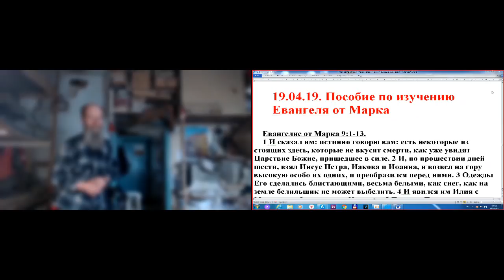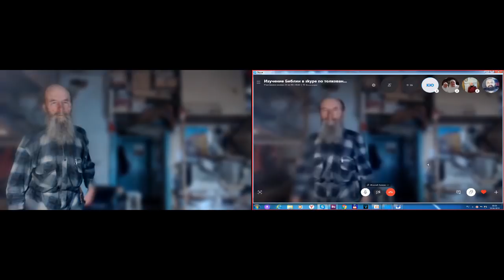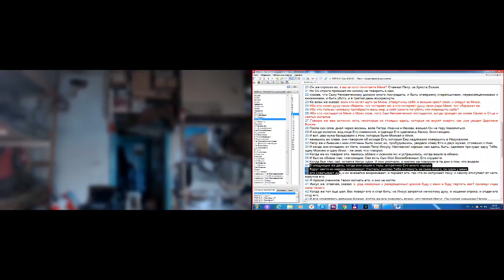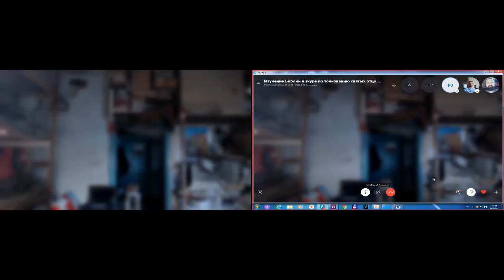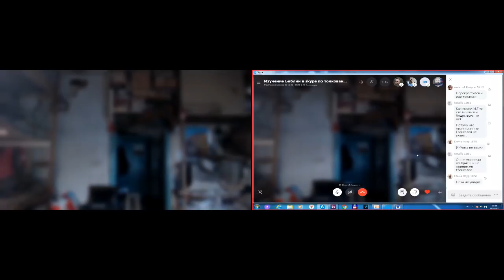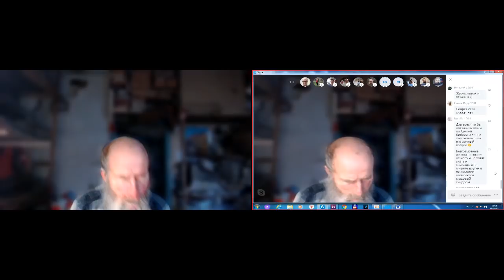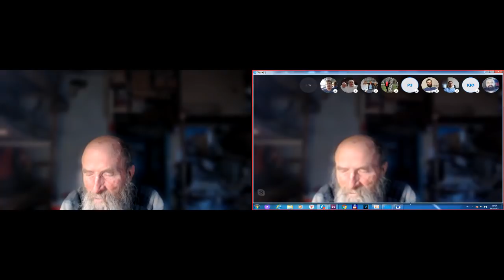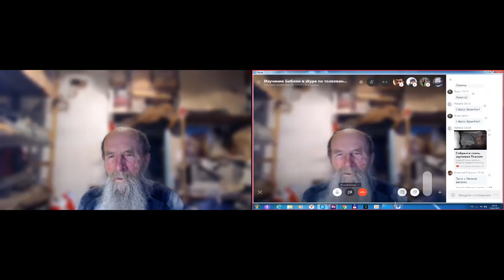Посообие по изучению Евангелия от Марка. 19.04. 2019